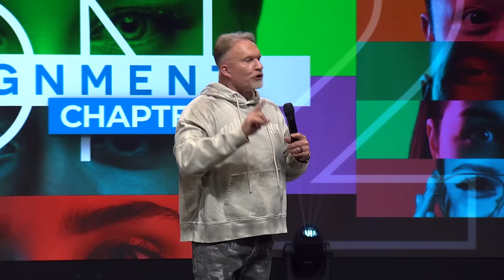We The Kings | On Assignment (Chapter 2) (Part 8)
We The Kings (Full Length) on December 17, 2023 at 11:15 am.